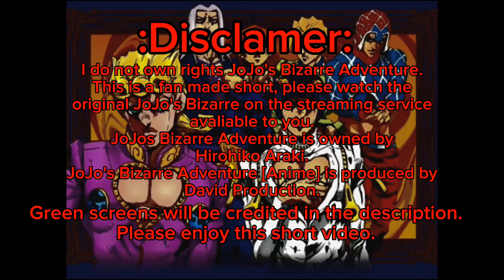Bucciarati's Licking Problem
This is a short video I made. Every now and then I pick a screenshot from discord and make a video out of it, just like the ULTRAKILL vid I made.

The video is still rough around the edges because I rushed it.